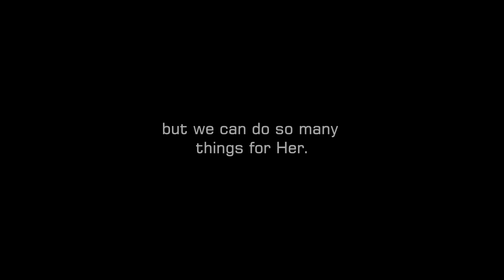kalikasan 2018 teaser